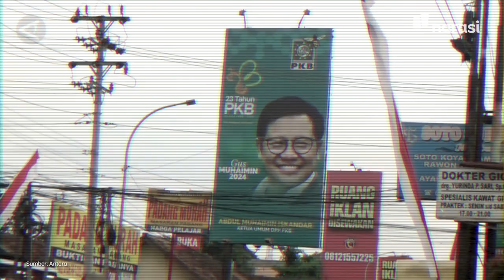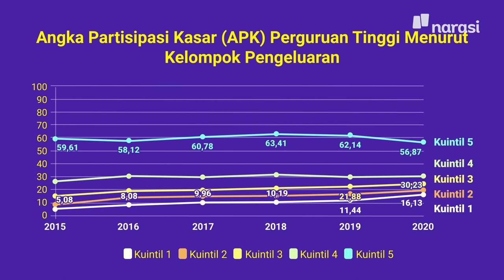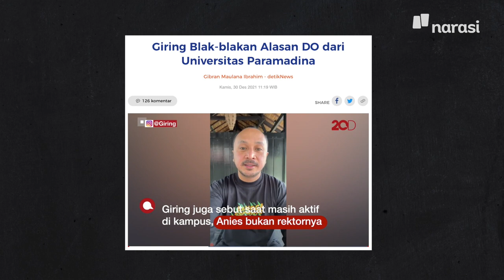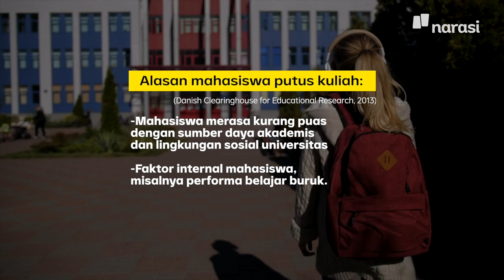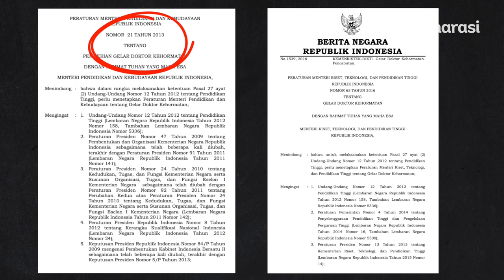Politikus Suka Pamer Gelar Emangnya Drop Out Masalah? | Buka Data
Lulusan perguruan tinggi di Indonesia masih minoritas. Di satu sisi, politikus gemar sekali pamer gelar. Beberapa masuk jebakan: mengejar gelar dengan banyak cara, termasuk melakukan plagiarisme atau bersekongkol dengan kampus.

Saksikan BukaData eps. [Politikus Suka Pamer Gelar Emangnya Drop Out Masalah?] dan episode lainnya hanya di atau klik

(Narasi)